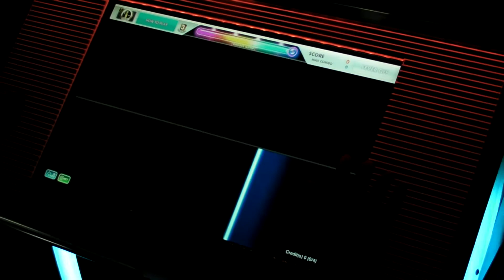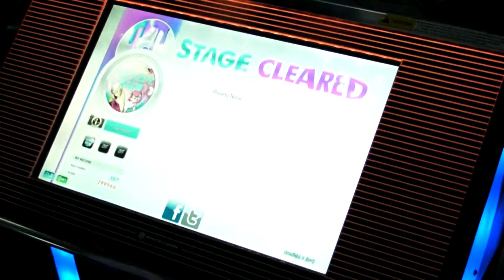[dlon9]DJMAX Technika 2: Ready Now [NORMAL Surprise Challenge] Perfect Play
Score: 299966

Judgement Break less than 10
Effector Fade In